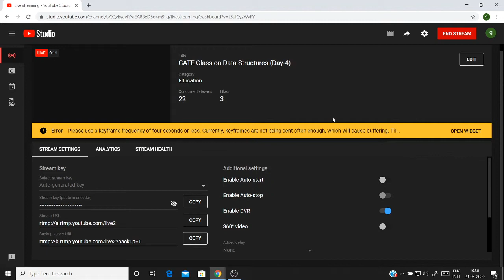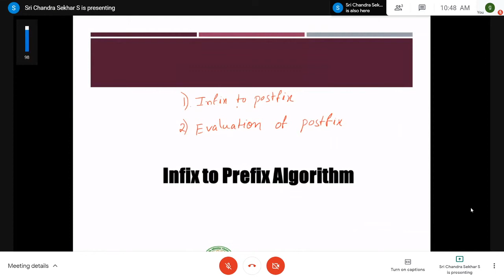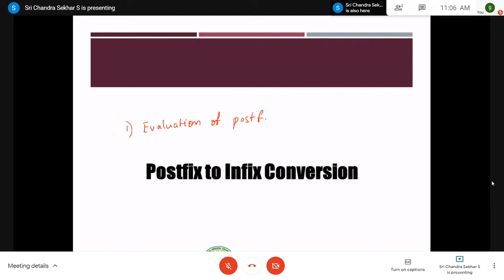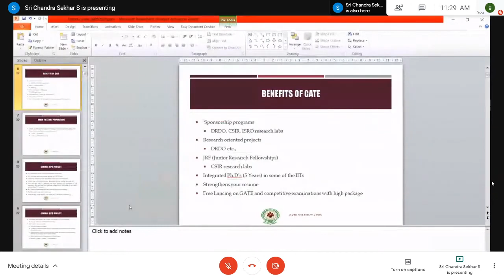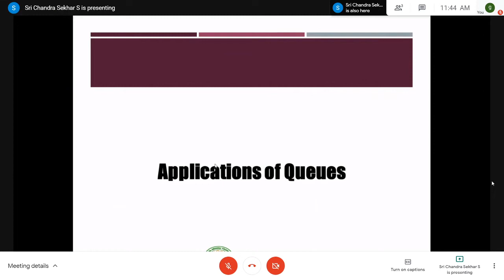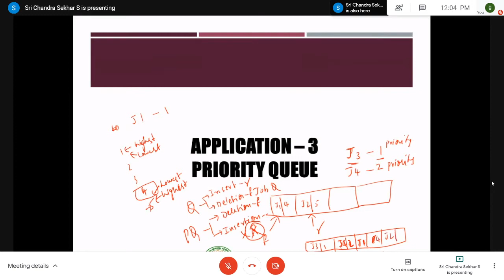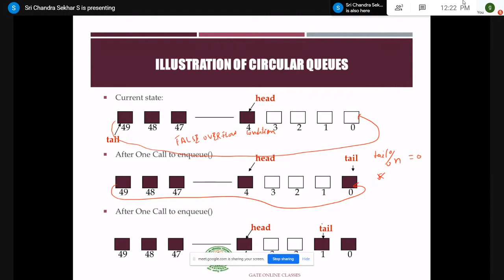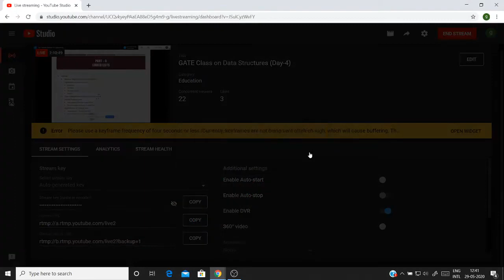GATE Class on Data Structures Day 4